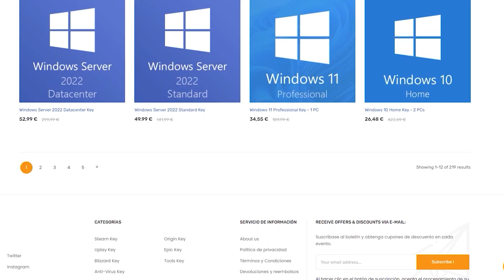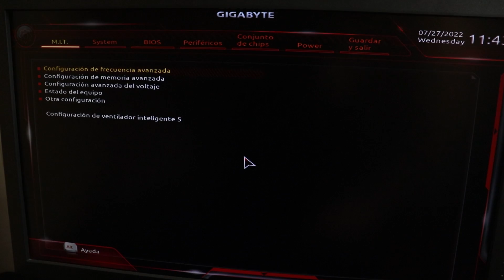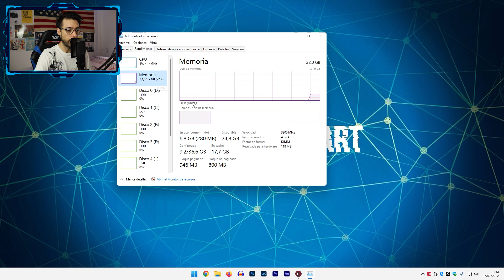Cómo ACTIVAR el Perfil XMP y DOCP en BIOS 🚀 *Guía para OPTIMIZAR la Memoria RAM*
⚡ Esta Técnica de OPTIMIZACIÓN para la RAM te ayuda a Activar la Máxima Frecuencia ⬆️ para utilizar todo su Poder con el XMP o el DOCP de la BIOS.
👇 Más OPTIMIZACIÓN para tu PC

▶️ Ver OFERTAS de licencias de por vida, originales y legales

📦 PRODUCTOS que Recomiendo 👇